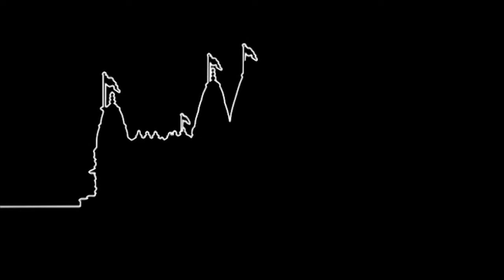Taare Chatak Rangilo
Taare Chatak Rangilo. Kirtan Dhara - Maara Ghanshyam (Willesden Mandir).